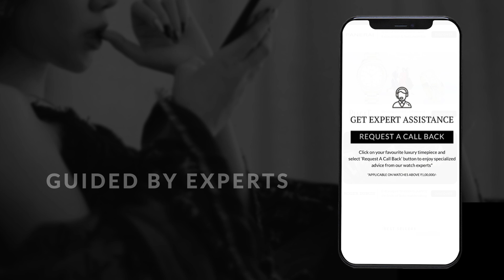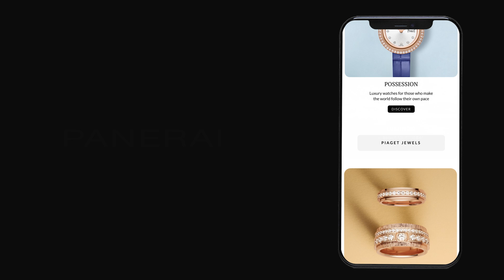Exclusively Launched on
The exclusive launch of TimeVallée on Tata CLiQ Luxury marks the Swiss luxury watch boutique's first-ever online store in India and around the world.

Here, you'll discover the timepieces from six of the most coveted Maisons in the world - @cartier,  @iwcwatches, @jaegerlecoultre, @PaneraiOfficial, @Piaget, and @rogerdubuis.

The TimeVallée store on Tata CLiQ Luxury allows you to experience and explore the nuances of time from the comfort of your own home. With this you can enjoy our
- Specially Designed UI that perfectly encapsulates the pace and ease for you to discover these Maisons
-Expert Assistance where you will be guided every step of the way by our in-house buyers, from understanding your preferences to choosing the right timepiece for you
- Certificate of Authenticity for you to ensure your timepieces are genuine and true to its name

The TimeVallée store on Tata CLiQ Luxury has been curated and created, keeping you in mind. This has resulted in a truly holistic and personalized journey from start to finish.

So, come and discover the Maison's works of art.